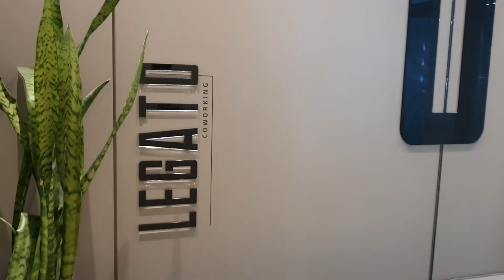Espaço corporativo com arte em cerâmica (Norma Vilar)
Como fica obras em cerâmica em um espaço corporativo? Alessandra explica como foi comtemplado o espaço LEGATO Coworking com obras em cerâmica com acrílicos e Vítor Manaquine (profissional de criatividade) compartilha seu ponto de vista utilizando o espaço e convivendo com as obras. normavilar, 7cZ8P4!4

Acompanhe conteúdos como esse todos os dias!